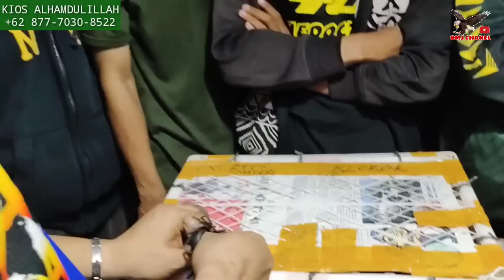EDAN ! TIADA 2 NYA? SEMUA JENIS MURAI GACOR, DI OBRAL SAMPAI 1JT AN++, NGGAK MASUK AKAL HARGA MURAI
Harga murai batu gacor Kios Alhamdulillah pasar burung Pramuka

KONTAK WA OMJ CHANEL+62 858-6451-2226
untuk peternakan dan kios yang mau di liput

👉JUAL PRODUK VITAMIN BURUNG MAX-SOL TERLENGKAP DAN BERKUALITAS MURAH KLIK DI SINI👇
Produk - produk Wachsen Indonesia dapat anda beli di :

jual burung seperti
Murai trotolan
murai gacor
murai prestasi
pentet jatim
Poksay Mandarin
Kacer
mantenan kecil
perkutut lokal
cucak ranting
ciung batu
cucak kinoy
cipoh
Glatik batu
jalak kebo
terucuk